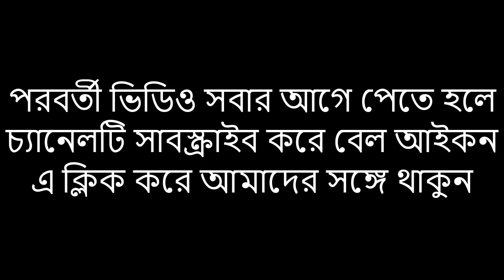Easy Pant Plazzo Stitching | Pant Plazo Stitching | Palazzo Stitching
Hi,
My name is Sadiya. I always try to make something Important & Beautiful Clothing for my viewers.